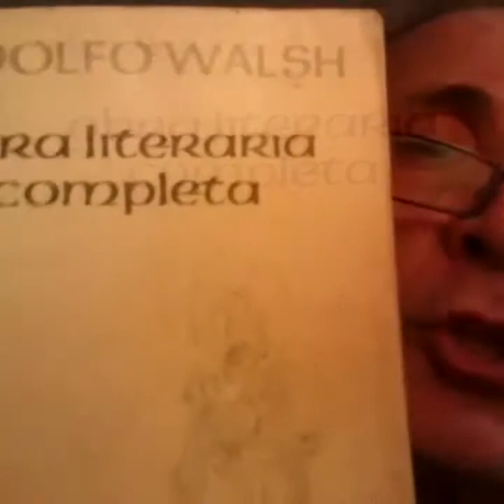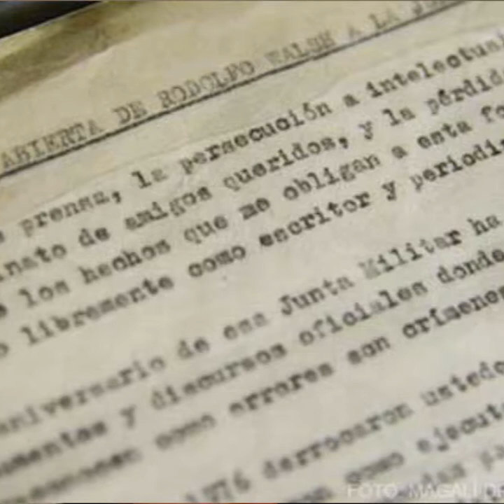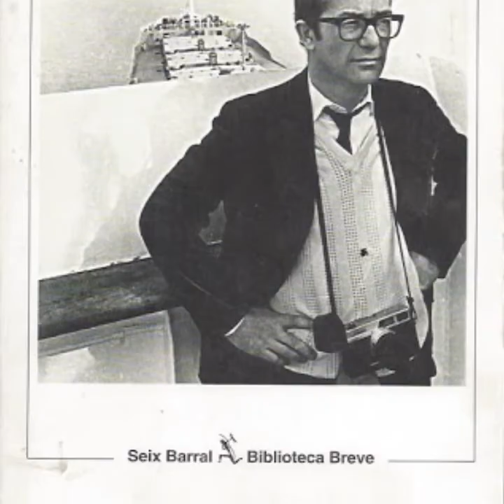Vicente Cupo - La UNLa te lee 📖Edición 2021🔥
☀️Buen miércoles para todos y todas.
Arrancamos esta semana corta en el espacio La UNLa te lee con el profesor  Vicente  Cupo. Vicente, Tito Cupo se desarrolló como docente investigador de la Secretaría Académica por muchos años, fue profesor de la asignatura "La universidad en la argentina" del Ingreso. Hoy Tito nos cuenta la historia del escritor y periodista  Rodolfo Walsh, y, claro, nos recomienda algunas  de sus obras. Gracias Tito 🙌
La UNLa te lee 📖
Edición 2021🔥